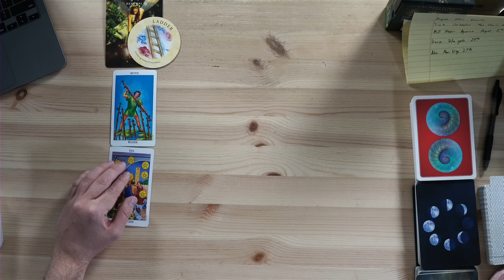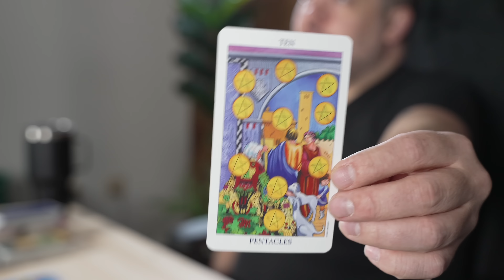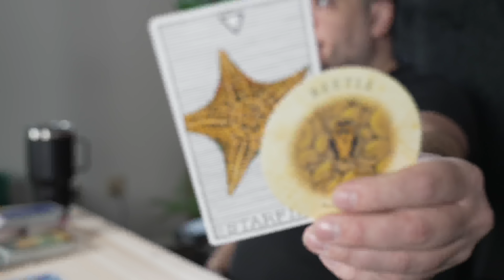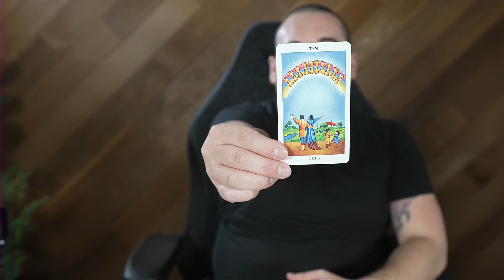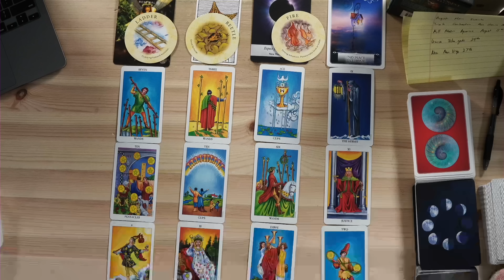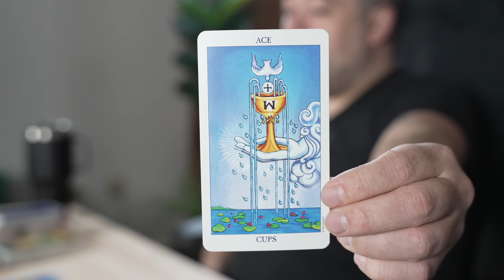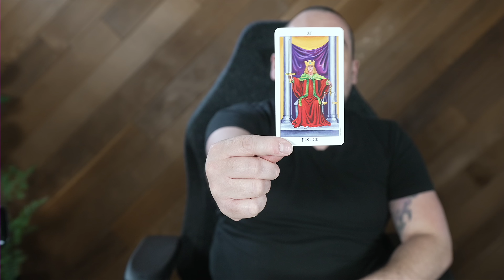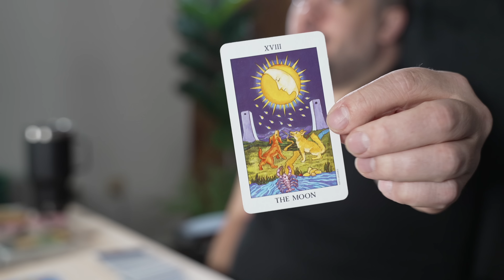Scorpio "You Will Be Shown The Way!" August Bonus Predictions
0:00 - Intro
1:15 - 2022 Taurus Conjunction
6:40 - Aquarius Full Moon For Scorpio
12:22  - Uranus Retrograde Scorpio 2022
18:00 - Virgo New Moon Scorpio August

Monday:  Fire Signs (Aries, Leo, Sagittarius)
Tuesday: Earth Signs (Taurus, Virgo, Capricorn)
Wednesday: Water Signs (Pisces, Cancer, Scorpio)
Thursday: Air Signs (Gemini, Libra, Aquarius)

minnowpond.crypto